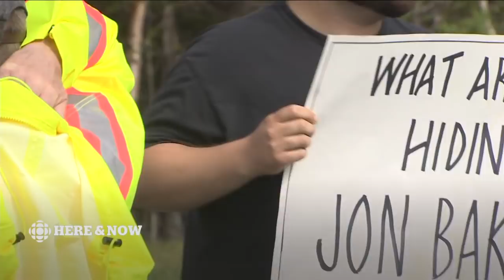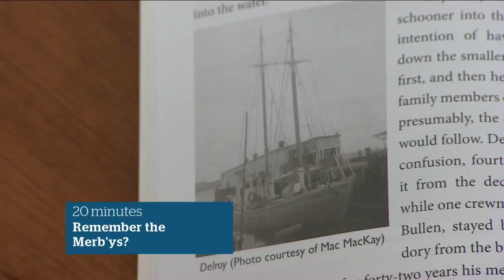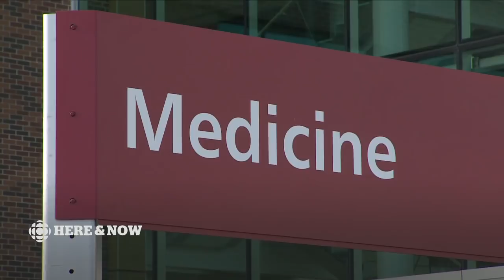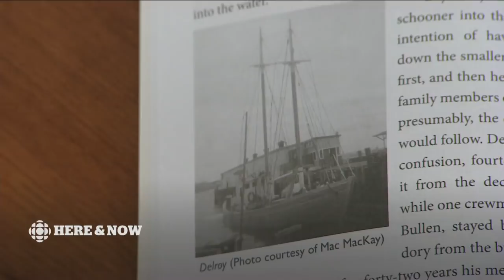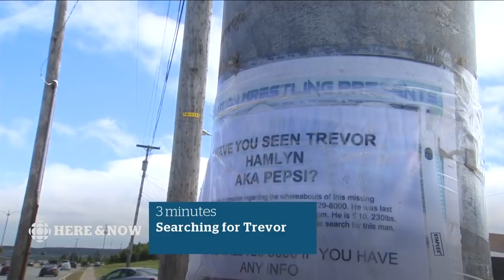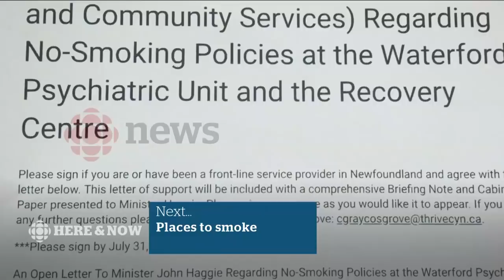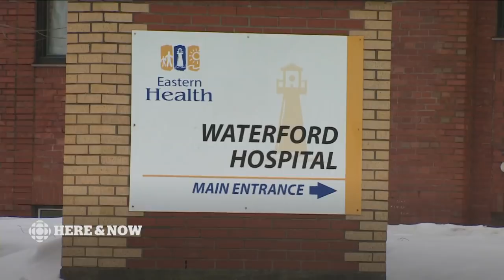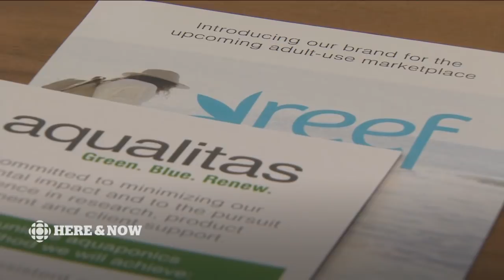Here & Now Tuesday July 17 2018